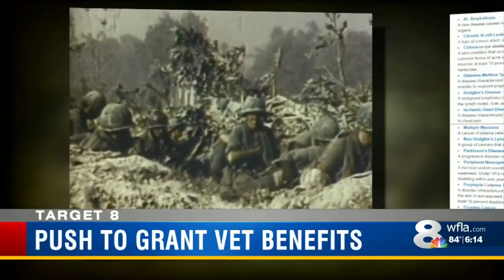Push to grant vet benefits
Vietnam era veterans and their children on cusp of expanded benefits